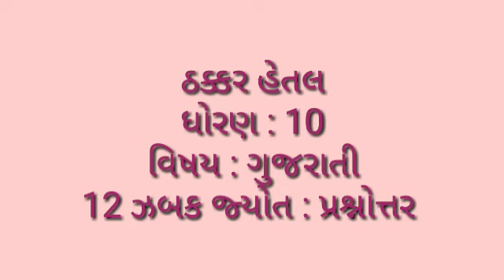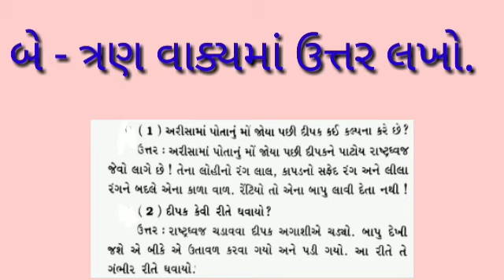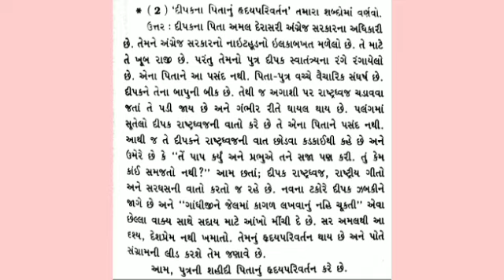9/11 Std 10 Gujarati Unit 12 Jhabak Jyot : Prashnottar by Hetal Ma'am